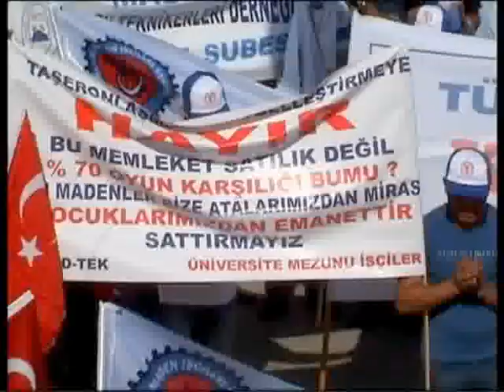KÜTAHYA'DA BÜYÜK MİTİNG